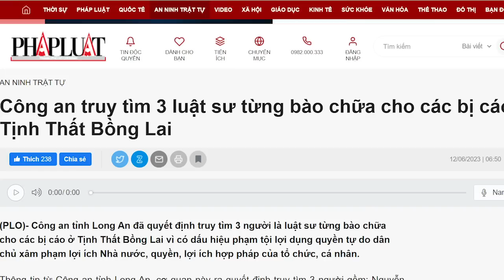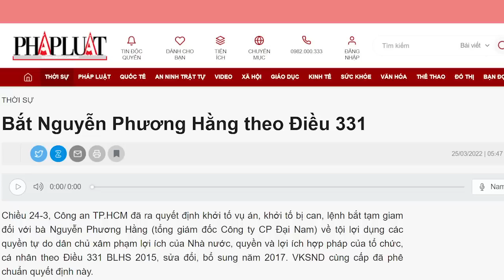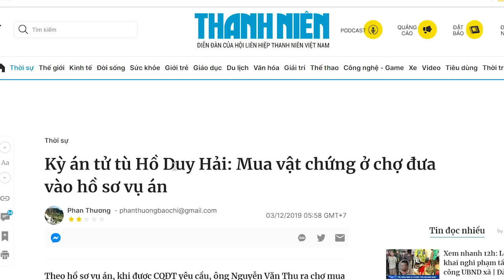Ba Đình “chơi bẩn”, dùng 331 nện 3 luật sư bào chữa Tịnh Thất Bồng Lai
Có người cho rằng, chính quyền Cộng sản Việt Nam sẵn sàng hành động vô pháp nếu họ thấy cần thiết, và lúc đó, họ sẽ dùng Điều 331 mơ hồ này để chụp mũ những ai có thể làm cho họ “lòi mặt chuột”